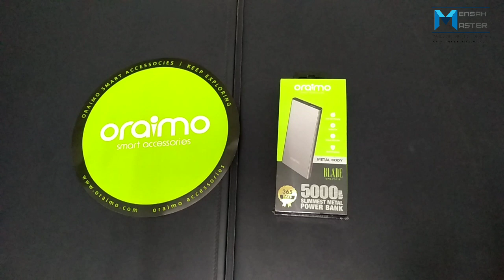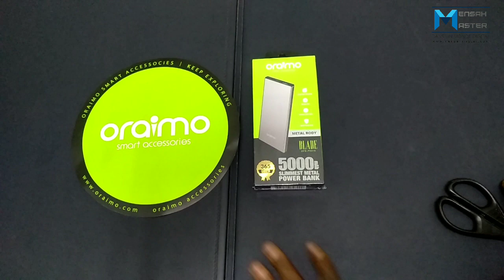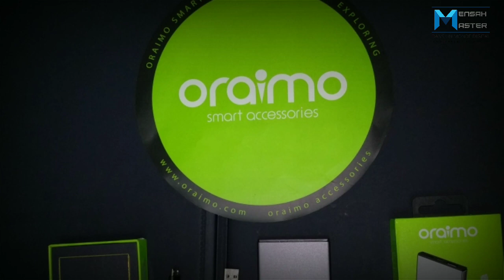Vidéo de déballage (Unboxing) Oraimo Power bank Blade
Blade un super power bank qui vous permet de recharger vos smartphones en tout lieu.